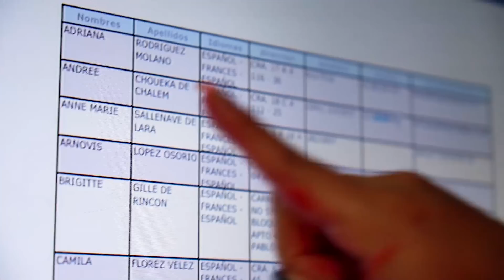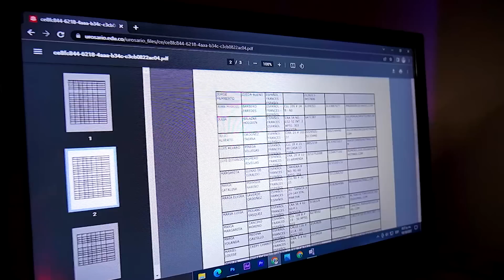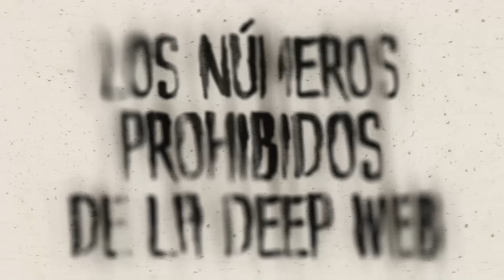¡NUNCA LLAMES A ESTOS NÚMEROS a LAS 3:00AM!📲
Hola familia de parceritos y parceritas son las 3:00 y he decidido junto a @RONALDMCDONALDS llamar a la lista negra de numeros telefonicos y nos han respondido del más allá 👻